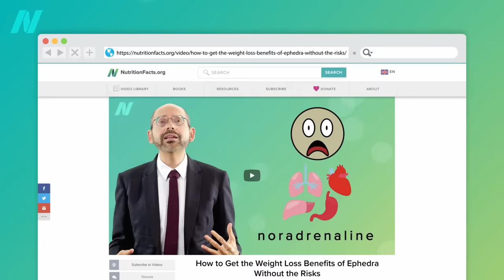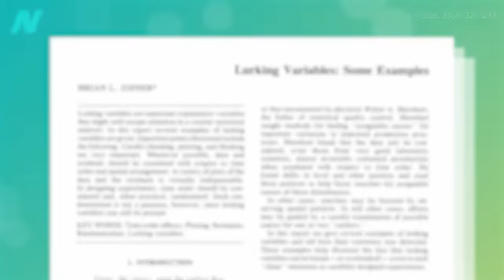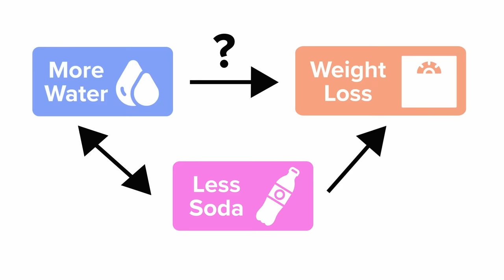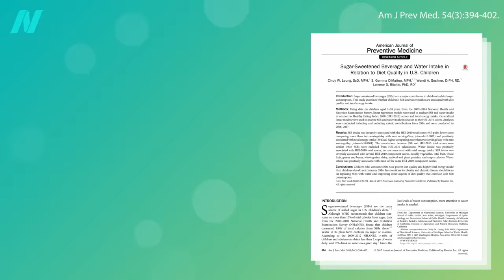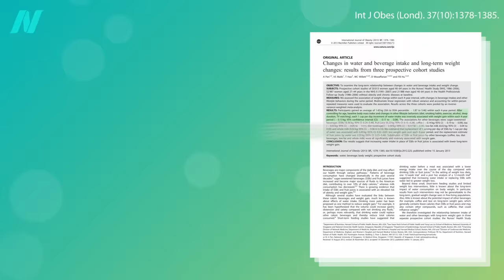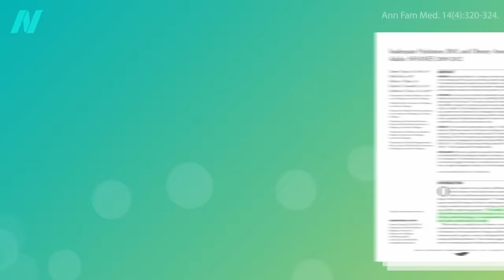Does Drinking More Water Help You Lose Weight?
Water and weight loss: Those who stay hydrated tend to maintain a healthier body weight, but is it cause and effect?

These are the videos in the series I mentioned:
• How to Get the Weight Loss Benefits of Ephedra Without the Risks

My book How Not to Diet is all about optimal weight loss. Check it out at your local library. It’s available in print, e-book, and audio. (All proceeds I receive from the book are donated directly to charity.)

• Breakfast Like a King, Lunch Like a Prince, Dinner Like a Pauper

Have a question about this video? and someone on the NutritionFacts.org team will try to answer it.

Want to get a list of links to all the scientific sources used in this video? You’ll also find a transcript and acknowledgements for the video, my blog and speaking tour schedule, and an easy way to search (by translated language even) through our videos spanning more than 2,000 health topics.